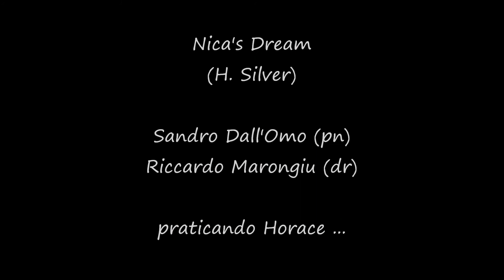... praticando Nica's Dream (Horace Silver)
Sandro Dall'Omo (pn), Riccardo Marongiu (dr)